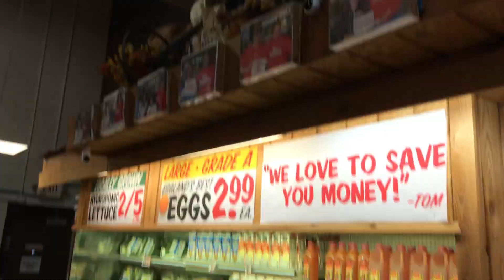Tom Leonard’s Animatronics (VP Animations Animatronics) January 2022 Update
Yeah I saw them on my trip to Richmond Idk if they are going to last for a while but we should hope for the best! (Recorded 1/15/22)